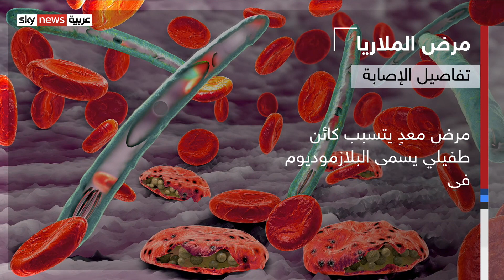علماء من جامعة أكسفورد يطورون لقاحا جديدا ضد الملاريا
نسلط الضوء على مستجِدات تطوير لقاح جديد ضد الملاريا، طوّره باحثون في جامعة أكسفورد البريطانية... ويصف العلماءُ هذا اللقاحَ الجديد بأنه قادرٌ على إحداث ثورة، وتغيير جذري في مساعي مكافحة الملاريا.